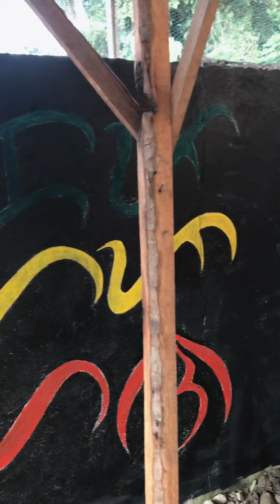bob marley | wall painting | MURAL